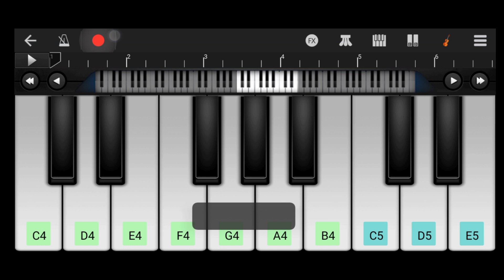Leo Ordinary Person Song Piano Cover 🔥| Ordinary Person Song Walk Band Cover | Anirudh Music In LEO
Topic:
LEO Ordinary Person Song
Ordinary Person Song
LEO song piano Cover
leo movie song Walk Band cover